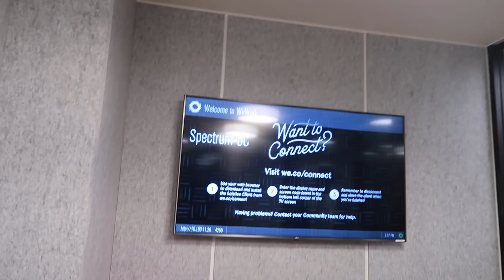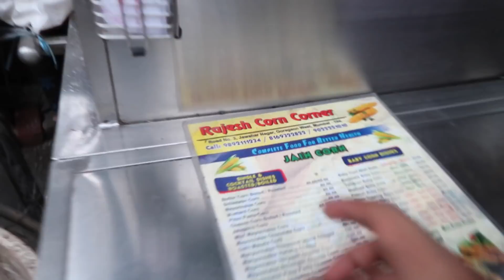LIFESTYLE VLOG IT IS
Was blasted on Instagram why, don't I do regular vlogs especially when I am involved with Motorcycles, food coffee etc.. so gave it a shot of a RAW AF vlog for my homies, yo If you'll like it then do comment down for a great BOOST for me so regularly I can pick that CAM and record the content out GOD DAMIT